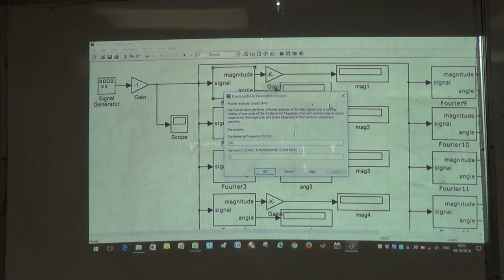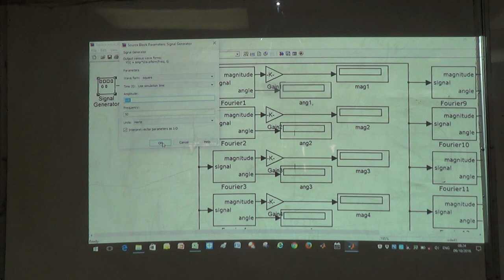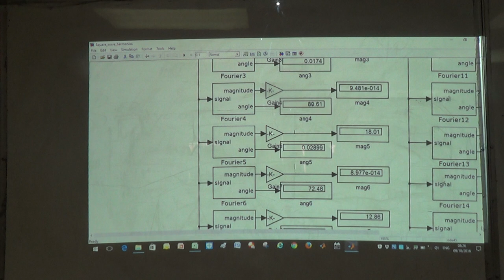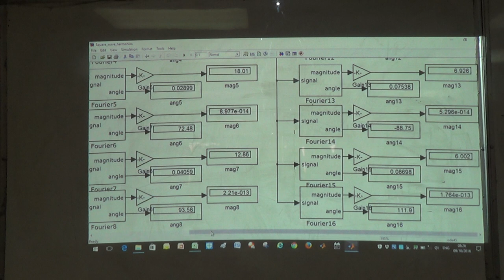Finding the Fourier Series of a Square Wave in Simulink, 9/10/2016